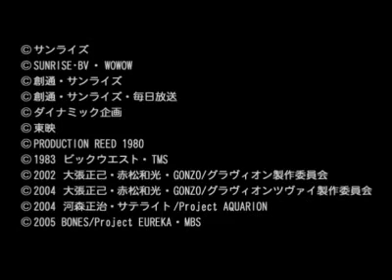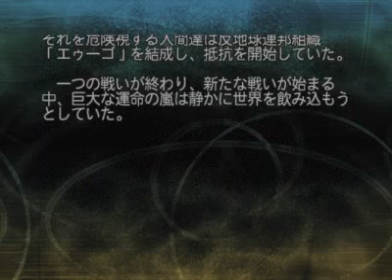[PCSX2] Super Robot Wars Z Setsuko's route stage 1 part 1/10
Either hardware or software renderer will work fine, but contrary to @3, you'll need Weave tff to eliminate frame-shaking. Out of 3 SRW games I have tested on PCSX2, Z seems to have the best engine (better code optimization, I think), therefore it could run a lot more smoothly:
- Maps: ~40fps (OGS & @3 are around 20-33)
- Intermissions: 52-60fps (fps limiter enabled)
- Battle animation: 30-60fps (depends on how much effect Banpresto throws in the attack)